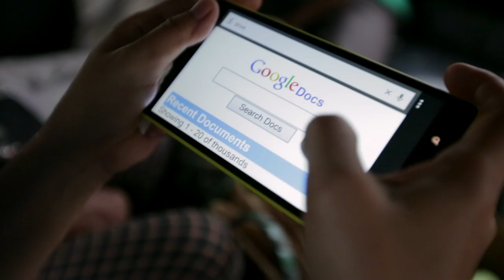Google Business Groups Stories Video - Submit your stories today!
Are you using Google to do extraordinary things? Has technology enabled you to start new ventures, , grow your business or affect the lives of those around you in a positive way? Would you like your story shared around the world? We would love to hear from you. Simply share your story with us for a chance to win $5,000 for your business and, if you are part of one, another $5,.000 for your Google Business Group.